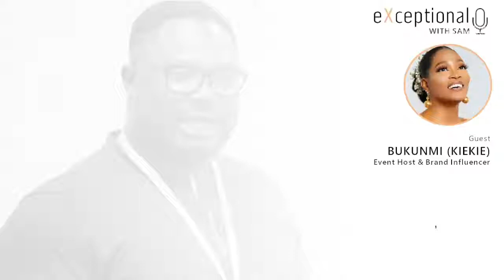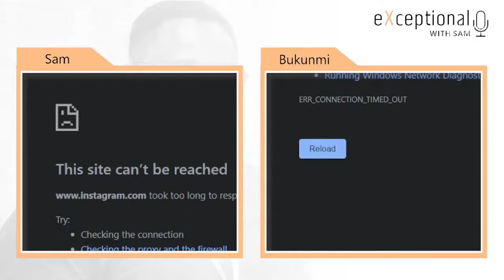eXceptional with Sam - Bukunmi